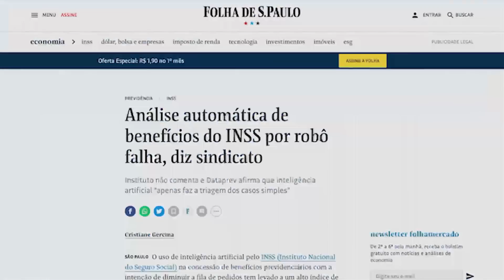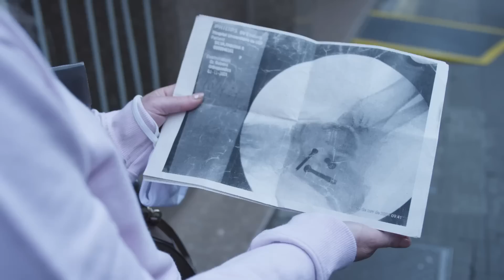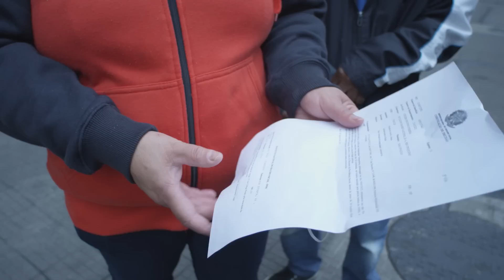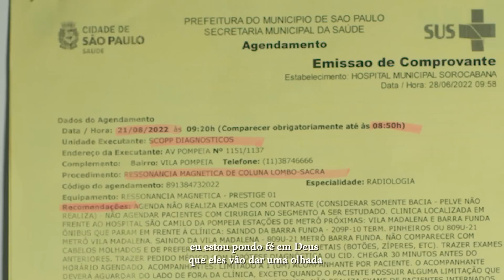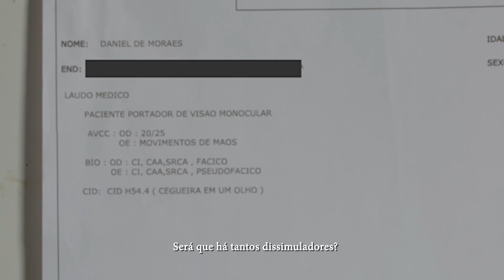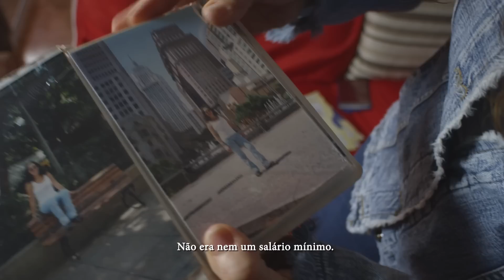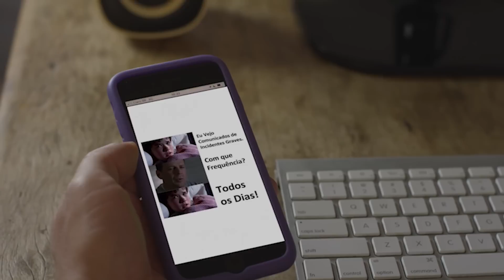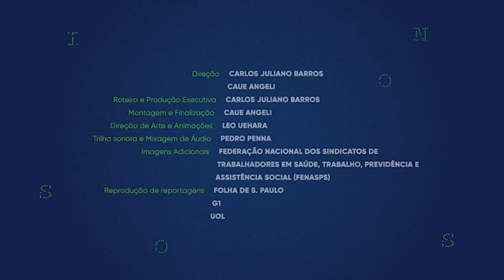Como INSS chegou à maior crise da história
O INSS, que todo mês distribui renda a 37 milhões de brasileiros, passa pela maior crise da sua história. Apesar do aumento da digitalização, o órgão federal sofre com parque tecnológico defasado e déficit de servidores. Esse é o tema do documentário "Nosso INSS". O filme é uma realização da Repórter Brasil com distribuição do UOL.

Ficha Técnica

NOSSO INSS (2023 | 26 minutos)
Direção: Carlos Juliano Barros e Caue Angeli
Roteiro e produção executiva: Carlos Juliano Barros
Direção de fotografia, montagem e finalização: Caue Angeli
Trilha sonora e mixagem de áudio: Pedro Penna
Artes e animações: Leo Uehara